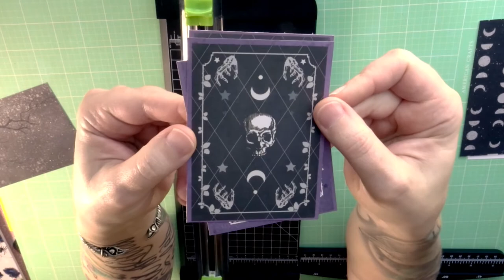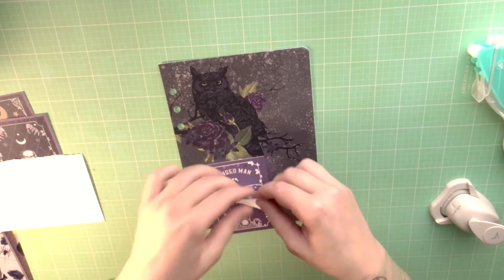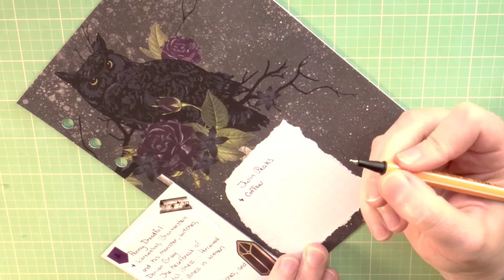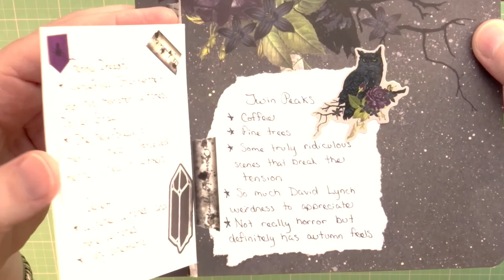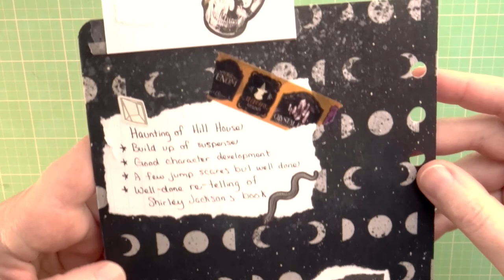Journal With Me | Spooky Shows (ft my jabs at the patriarchy)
Just talking about some of my favorite shows that get me in that October/ Halloween mood while making something a little bit spooky.

Fun House by Coyote Hearing